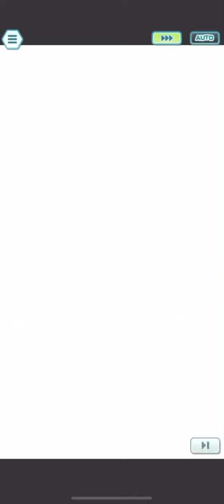1/5 EX Sygna Suit Cynthia (Aura) Helping Support Different Team Comps Showcase - Pokémon Masters EX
The second SSA Cynthia video is here! The point of this video is to show that Cynthia is great for more than just fighting stage clears (I would have done an LA too, but I forgot they were unlocked the day after I finished this lol). The real only reason the first three are here is because the previous video was getting too long + that video was more or less to show how good the competent damage were in fighting zone. Here, I use some unexpected teams and stuff you’d probably not see with Cynthia often, mainly the last stage, where she can act as a tank, and apply move gauge acceleration to slow team along with making there next move hit hard! I’m personally satisfied with the anniversary pair I chose. I already have N for Electric DPS, and I just got Classic Elesa for ET, so having a tank that also comes with fighting zone is more than welcome! Enjoy!

0:00 The forgotten fighting type
(Fun fact, Marshal was my first unit I ever pulled, excluding Whitney, so he’s a little special to me in that regard)

1:45 Allister meme

4:00 Sync Nuker Red is real, and will hurt you!

 6:24 Finally using Hitmonlee

8:20 Off-type support

10:33 Supporting a non fighting type

12:32 Grids and lucky skills